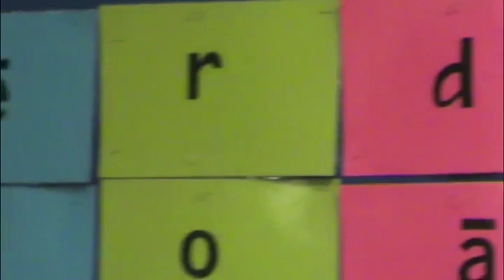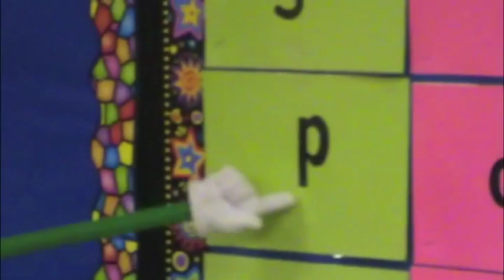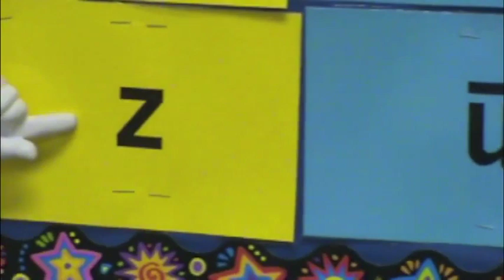Reading Mastery 1 Sounds Practice Level 1